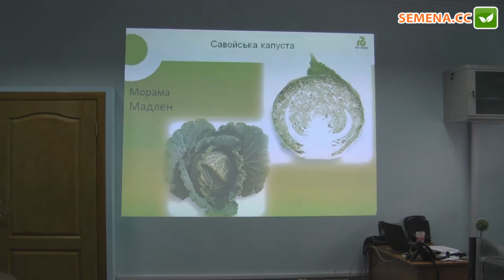Морама и Мадлен F1 Капуста (Rijk Zwaan) Семинар 20.09.2016